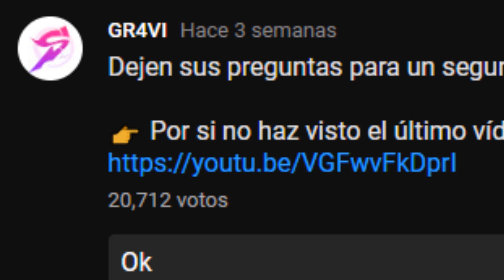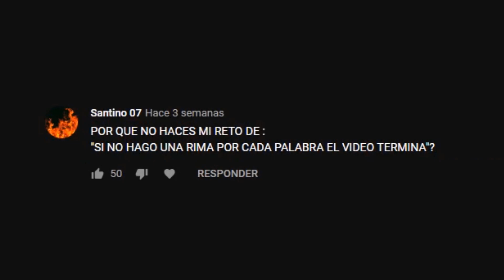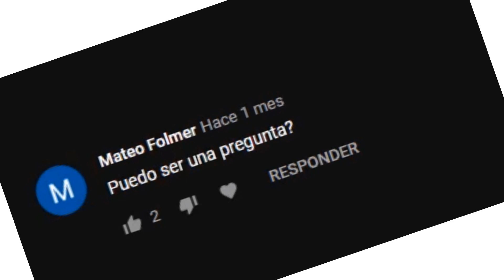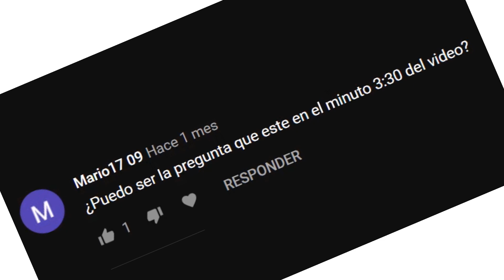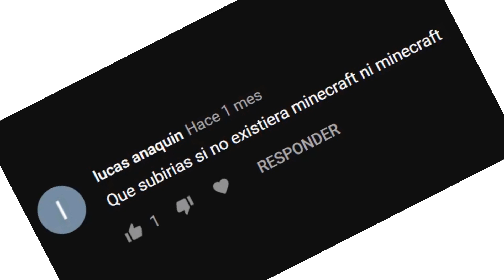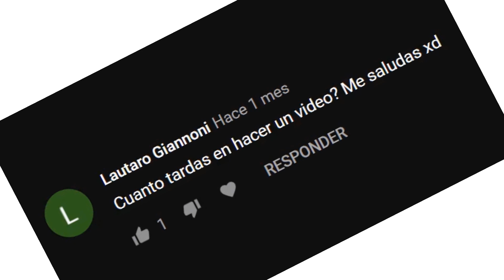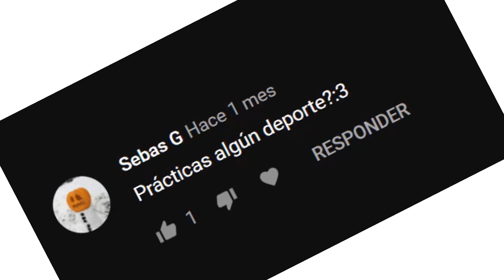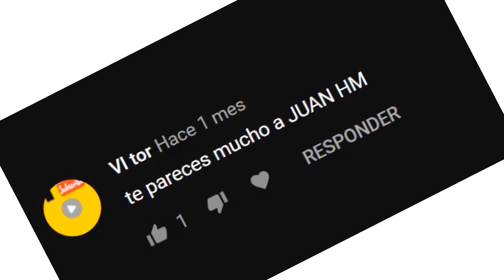SI MIENTO... EL VIDEO SE GIRA 🧭 - Preguntas y respuestas 2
Comenzamos con un nuevo vídeo, donde si llego a decir una mentira, una falcia, por muy poco que sea, una sola cosa de cualquier tipo y cantidad, el vídeo se rota / voltea inmediatamente.